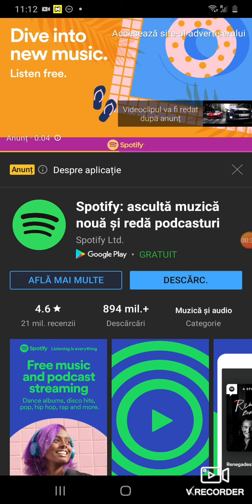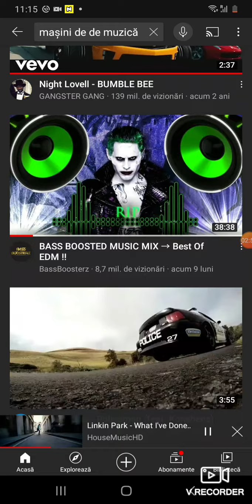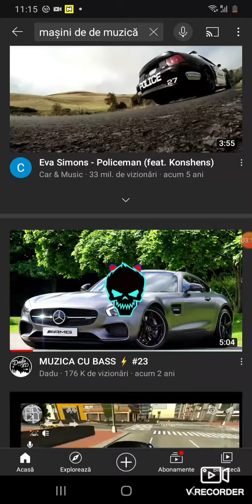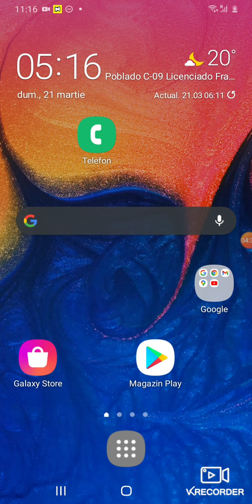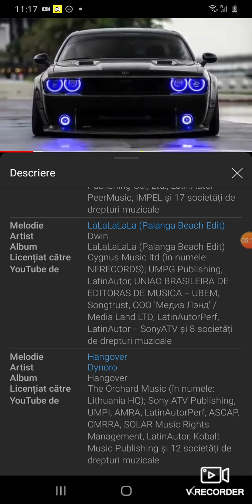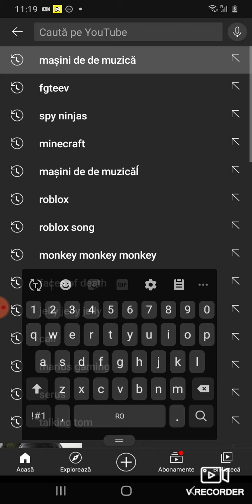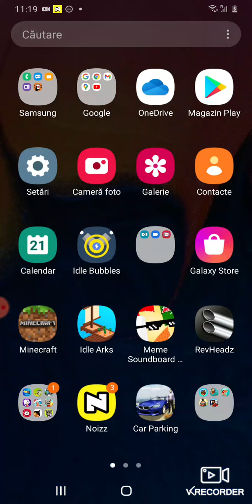21 martie 2021